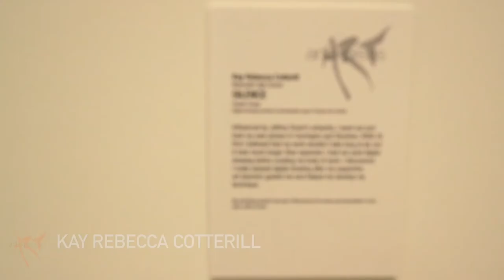ARTEXPRESS 2018 - Student interview - Kay Rebecca Cotterill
Kay Rebecca Cotterill from Newcastle High School discusses her body of work, Silence, and her pride in being selected for ARTEXPRESS 2018.

ARTEXPRESS is an annual series of exhibitions of exemplary artworks created by New South Wales visual arts students for the Higher School Certificate examination.

Kay is one of 40 students exhibiting at the Art Gallery of New South Wales until 25 April 2018.

for further information and other exhibition dates.